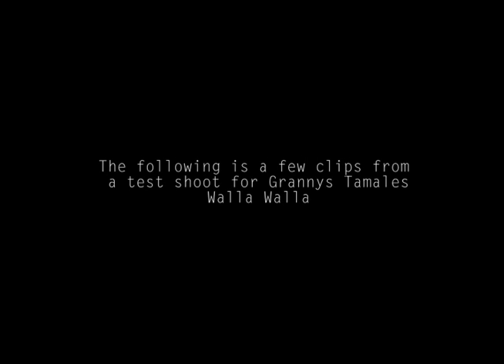Grannys Tamales Test Shoot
Joe Hernandez and Sean Trout test for Grannys Tamales